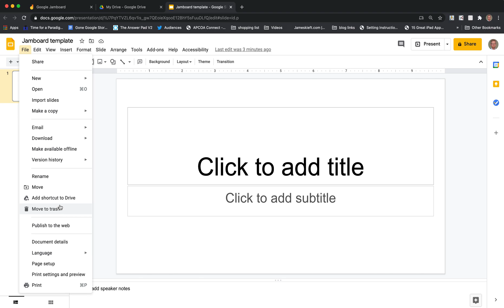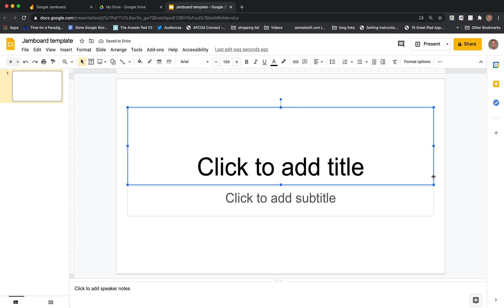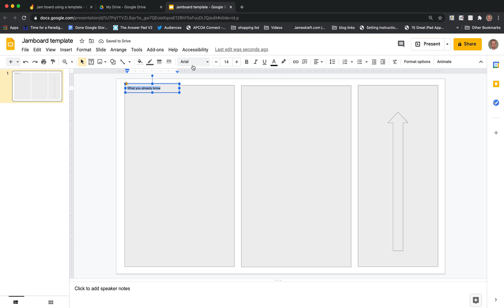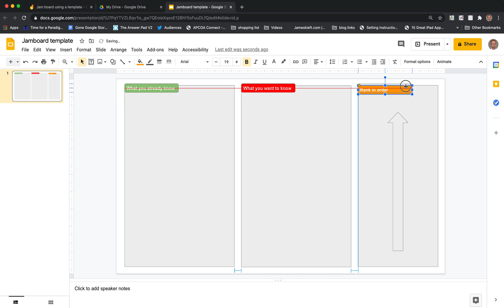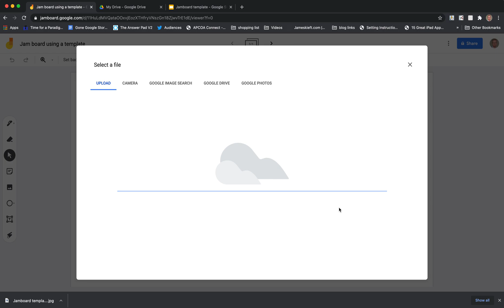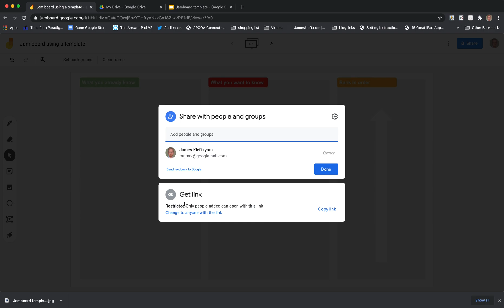Creating a template for use in Google Jamboard using Google Slides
In this video I go through how to create a background template for use in Google Jamboard to help structure your online disucssions using Google Slides.